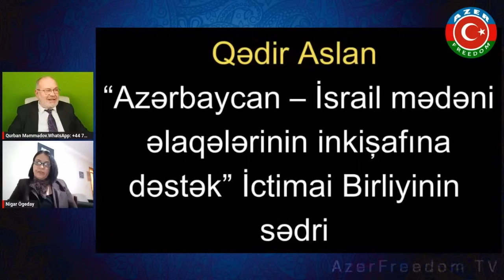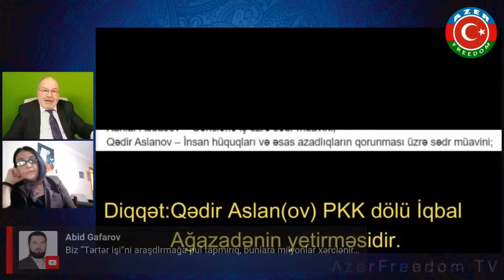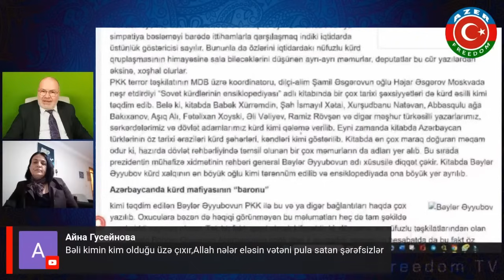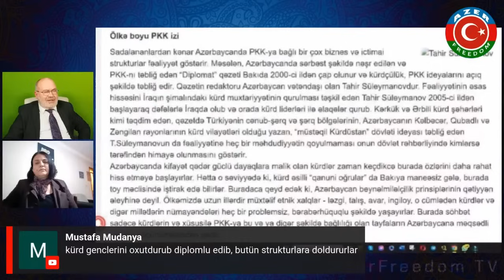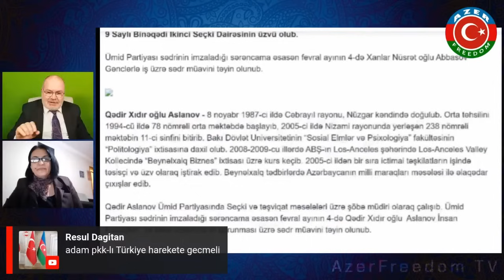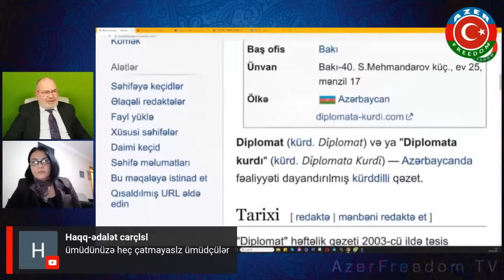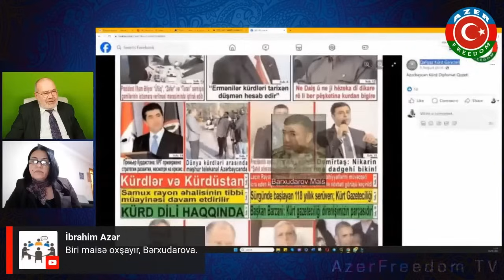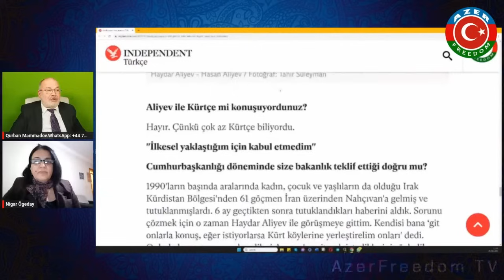Türkiyənin əleyhinə danışan Qədir Aslan(ov) PKK dölü İqbal Ağazadənin yetirməsidir. Faktlar. 6.11.23